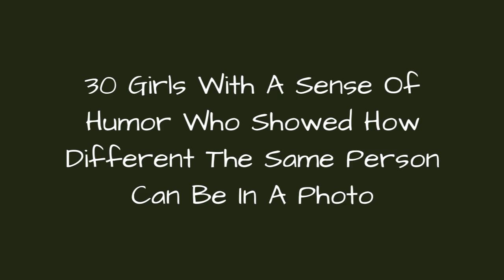30 Girls With A Sense Of Humor Who Showed How Different The Same Person Can Be In A Photo 😂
Amongst all the seriousness of social media - the carefully chosen outfits and locations, the perfect poses and facial expressions, the filters and photoshopping needed to craft that perfect image of oneself - some people choose to do things differently. These people like a laugh and don't take themselves too seriously; they are also confident enough to show their friends and followers their silly and, dare we say it, ugly face.Because although a brief skim through Instagram might leave you feeling that every pretty girl is just perfect except for you, nothing is further from the truth! Even the most attractive people can quite easily uglify themselves, and this is celebrated on the subreddit r/PrettyGirlsUglyFaces. As a follow up to our previous post on this hilariously funny photo trend, we decided to share some more of these face transformation classics with you, for your viewing...pleasure? Scroll down to enjoy these hilariously gruesome girls for yourself who can turn from ugly to pretty and vice versa in a second, and don't forget to vote for your favorites!
0:00 - Intro
0:00:12 - One To Rule Them All
0:00:21 - Better?
0:00:30 - First Time Poster, Finally Somewhere I Can Show Off My Talents
0:00:39 - Monster
0:00:48 - Expectation V Reality: Exam Season Edition
0:00:57 - My Mom Has Always Told Me, My Daughter, Youre Very Pretty, But You Make Some Ugly Faces
0:01:06 - Nightmare Inducing. Enjoy
0:01:15 - Finally Got The Balls To Post My Only Skill. Enjoy
0:01:24 - When Your Coworker Actually Thinks The Person On The Left Is A Completely Different Person From The One On The Right (True Story - He Thought The Person On The Right Was A New Hire)
0:01:33 - Good Angles And Lighting Are Everything
0:01:42 - Bedroom Eyes, Deadlift Face
0:01:51 - I Dont Know How Its Possible
0:02:00 - Photos Of Me Taken Within The Same Week
0:02:09 - This Was On The Same Day - The Contrast
0:02:18 - This Face Scares My Dad